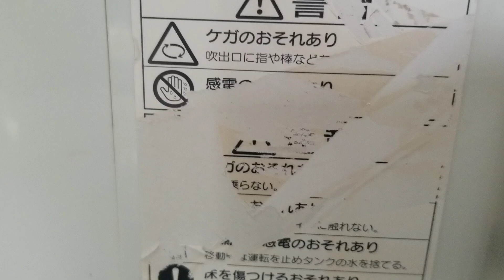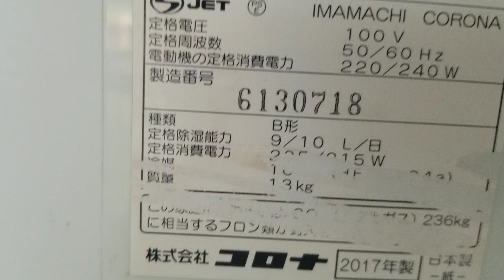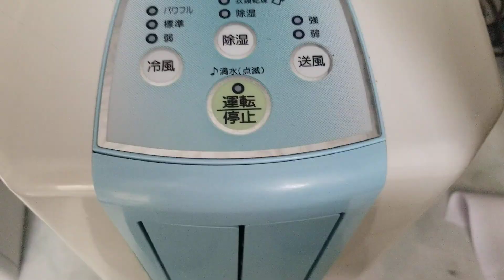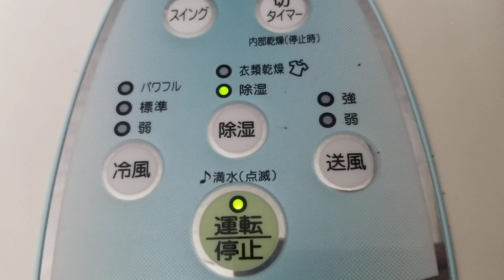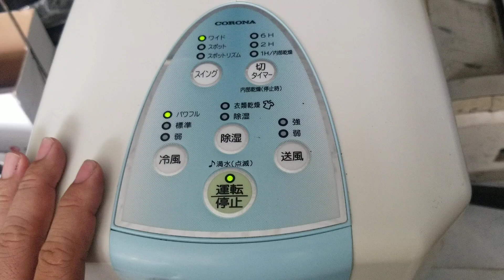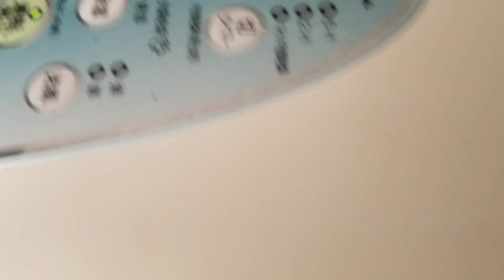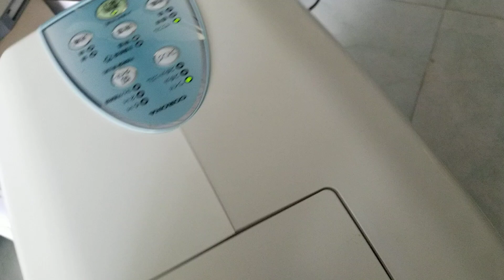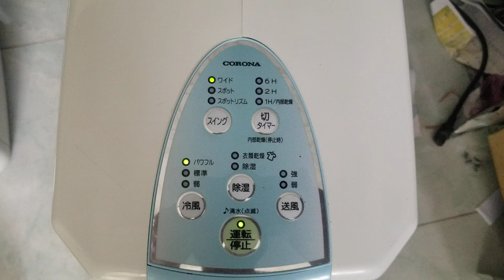HPShop - Máy Lạnh Corona CDM 1017 - chế độ máy lạnh quạt gió hút ẩm sấy đồ có đảo điện 100v